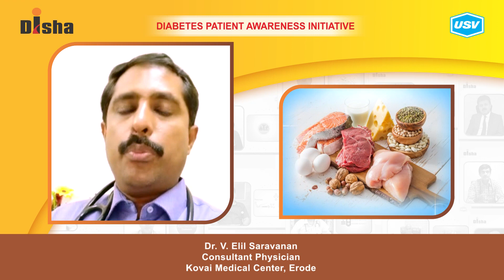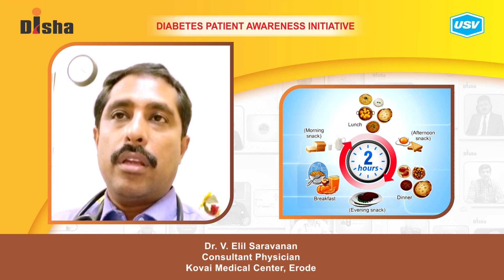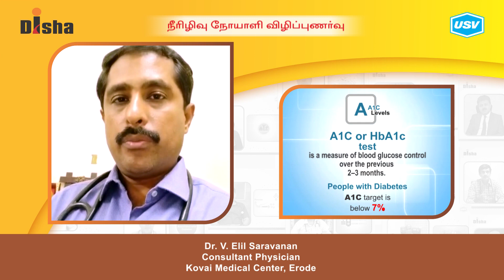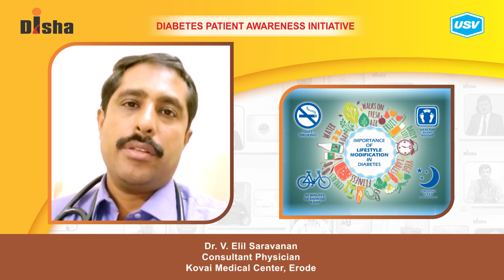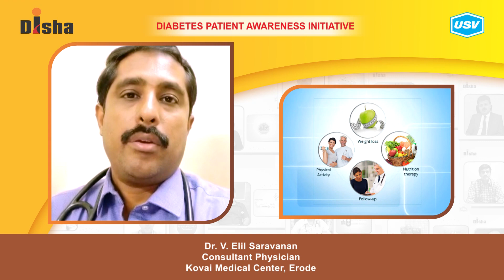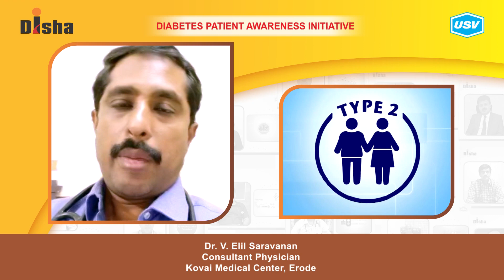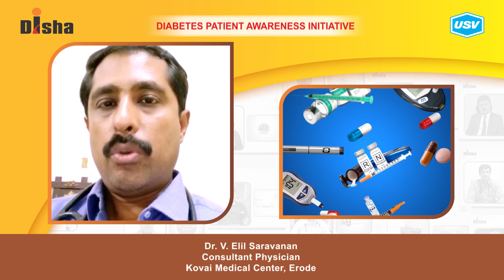Dr. V. Elil Saravanan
Diabetes is one of the most dangerous and rapidly growing diseases in India. Dr. V. Elil Saravanan, a leading Diabetologist explains about the following aspects of Diabetes in this video. Please watch and share!
Importance of lifestyle modification in diabetes. 3:09